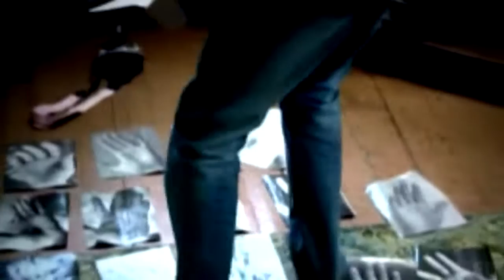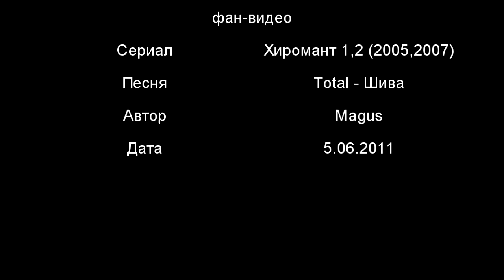Хиромант (fan-video)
Сериал - Хиромант
Песня - Total - Шива
Автор - Magus
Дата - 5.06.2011